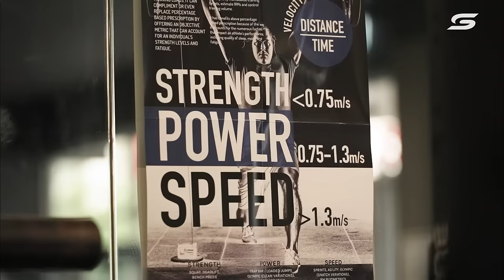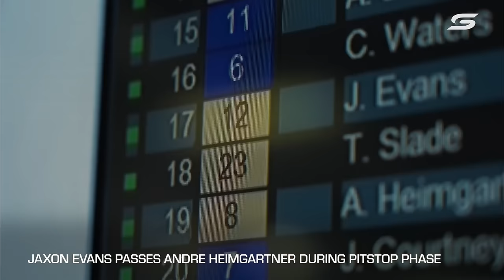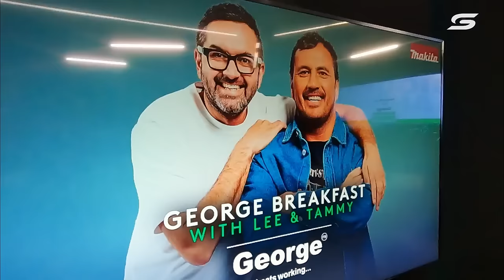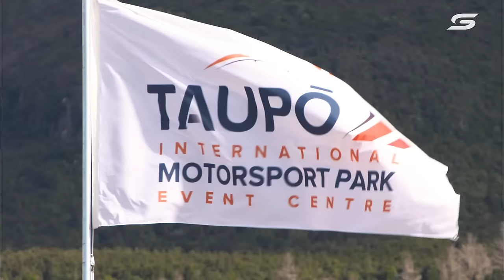Road to Taupō, powered by Repco - The Kiwi Veterans | 2024 Repco Supercars Championship Documentary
Presented by Repco, this two-part documentary goes behind the scenes of the first two rounds of the 2024 Repco Supercars Championship with its' five Kiwi drivers Andre Heimgartner, Jaxon Evans, Richie Stanaway, Matt Payne and Ryan Wood ahead of Supercars' historic maiden trip to Taupō.

Episode 2 goes behind the scenes of Jaxon Evans' home life, the Thrifty Bathurst 500, a visit to the homeland with New Zealand Supercars stars Richie Stanaway, Andre Heimgartner and Jaxon Evans.